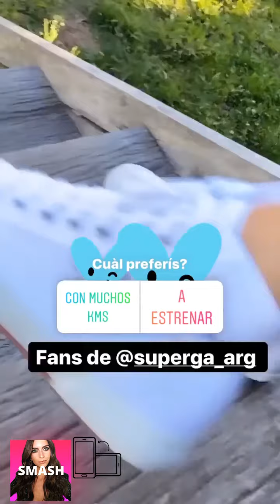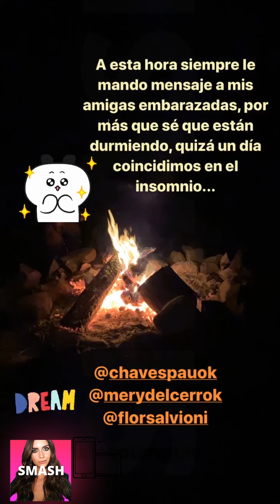ZAIRA NARA NEW INSTAGRAM STORIES!